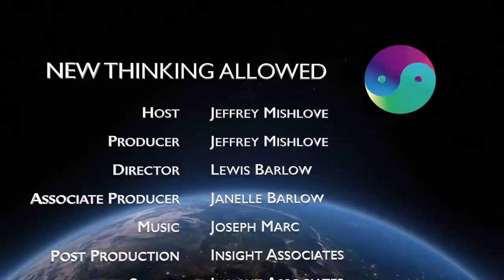Paranormal Experiences in Psychotherapy with Paul J. Leslie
Paul J. Leslie, EdD, is a psychotherapist in private practice in Aiken, South Carolina. He is professor of psychology at Aiken College. He is author of The Art of Creating a Magical Session: Key Elements for Transformative Psychotherapy, Low Country Shamanism: An Exploration of the Magical and Healing Practices of the Coastal Carolinas and Georgia, Potential Not Pathology: Helping Your Clients Transform Using Ericksonian Psychotherapy, and Shadows in the Session: The Presence of the Anomalous in Psychotherapy.

Here he describes the difficulty felt by many psychotherapists and their clients in engaging in conversations regarding paranormal experiences. Much of this is due to the fact that such experiences are also considered a symptom of psychosis and may require medication. The problem is pronounced when therapists have their own paranormal experiences within a therapy session. He shares one such extraordinary experience of his own; and reports on accounts presented by other therapists.

You can help support our ongoing video productions while enjoying a good book. To order Shadows in the Session: The Presence of the Anomalous in Psychotherapy by Paul J. Leslie, (As an Amazon Associate, we will receive a commission when you place your order using this link.)